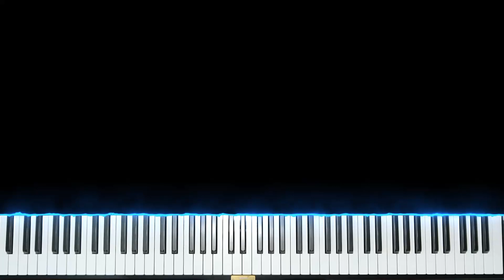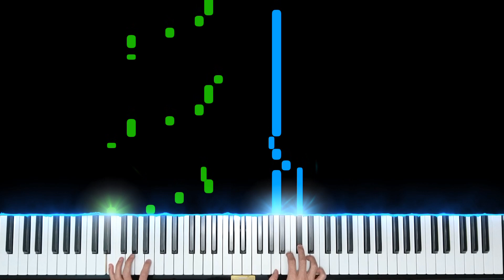Lufia 2 - Priphea Flower (Piano Tutorial)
Difficulty: ★★☆☆☆☆☆☆☆☆ (Beginner) – see below rating for detail

This is a calm and soothing theme that always give me some kind of hopeful feel. It's from a video game called Lufia 2 - a JRPG (Japanese Role-Playing Game) released in 1995 on the SNES platform. The OST in this game is masterpiece in a modest way in my opinion. They fit the scenes and emotions so perfectly, while at the same time maintain beautiful tunes that can be easily appreciated separately from the game too. This theme is one of the piano covers I made.

Difficulty Rating – I made this chart for tracking my progress. Bracket indicates the approximate ABRSM grading. Please use it as reference only as it is my personal opinion (except those real exam pieces that I know) and difficulty is sometimes rather subjective. I own no professional qualification on ranking pieces! Discussions are welcome! 🙂

Advanced
★★★★★★☆☆☆☆ (~Grade 7 - 8)
★★★★★★★☆☆☆ (~Grade 8 - ARSM)

Professional
★★★★★★★★☆☆ (~ARSM - LRSM)
★★★★★★★★★☆ (~LRSM - FRSM)
★★★★★★★★★★ (~FRSM and above)